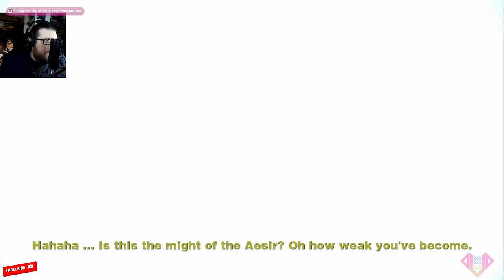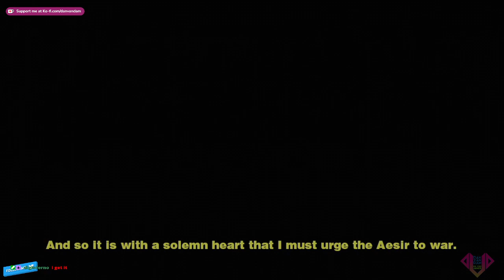Too Human Day 3